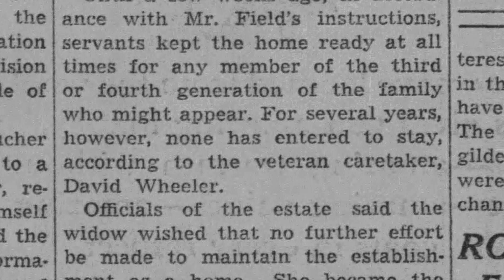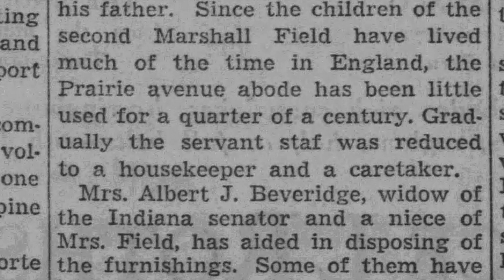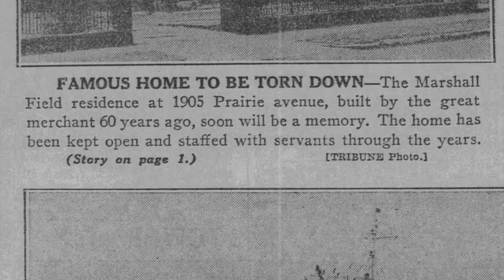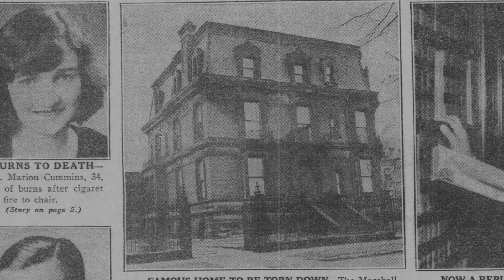Plan to Raze Old Marshall Field Mansion in 1935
This article, which appeared in the Chicago Tribune on November 11, 1935 is about the Marshall Field Mansion at 1905 S. Prairie Avenue in Chicago. Department store visionary Marshall Field built this home between 1873 and 1876. The cost at the time was $2,000,000 and it was the first home in the city to feature electric lights. Its architect was Richard Morris Hunt who also designed the Breakers and the Biltmore estates for the Vanderbilts. The Field house was built of red brick with stone trim, three stories tall with a mansard roof. Field died in 1906 and his wife inherited the property. She instead chose to live in Washington, D.C. and deeded the mansion to Marshall Field III. He in turn donated it to the Association of Arts and Industries with the stipulation that it be used as an industrial art school. There, Lazlo Maholy-Nagy founded the New Bauhaus and worked with Walter Gropius for two years. The mansion was ultimately torn down in 1955.